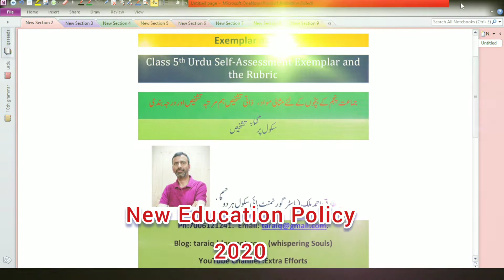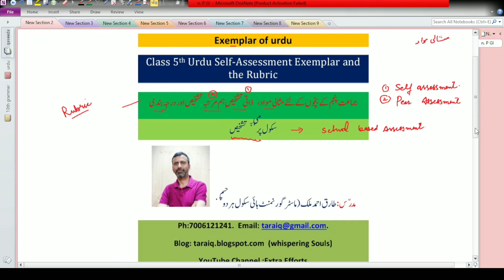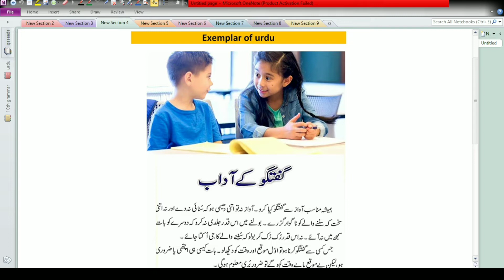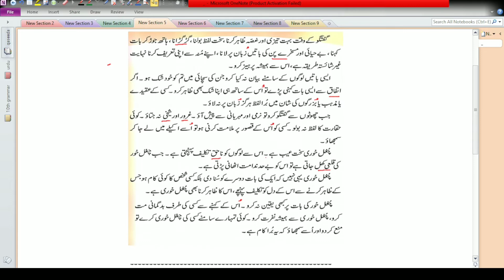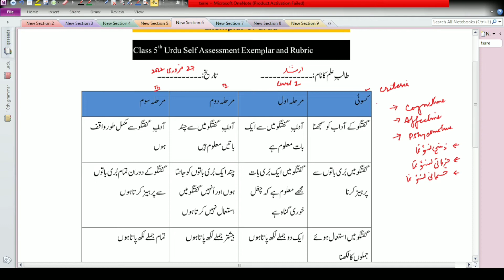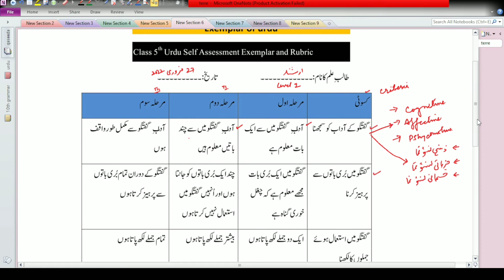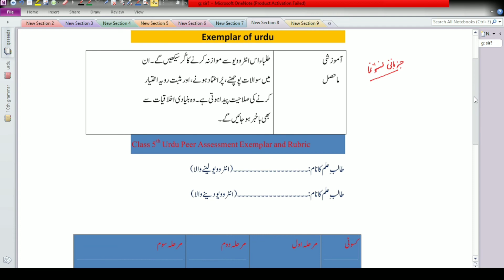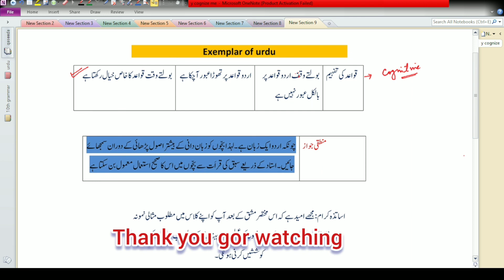NEP 2020 Exemplar Urdu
The Explanation given in this video is purely content based.The youtuber has a great urge to help students understand the contents of "Urdu" and "English" text books and grammar portions at secondary level.The youtuber has JKBOSE text books to have the content discussed for the students.In the hour of need ,the students can contact the writer over phone no: ,or can email their suggestions on : .